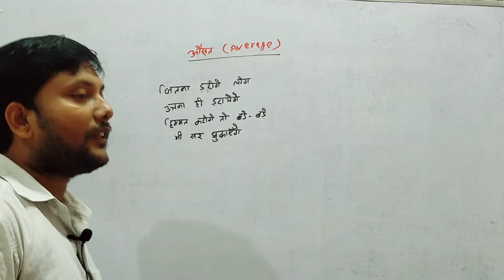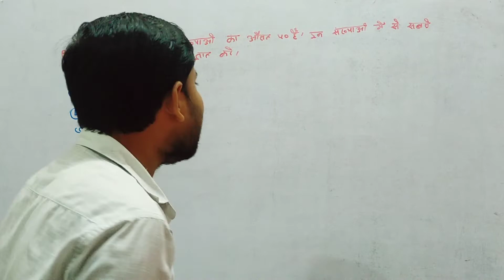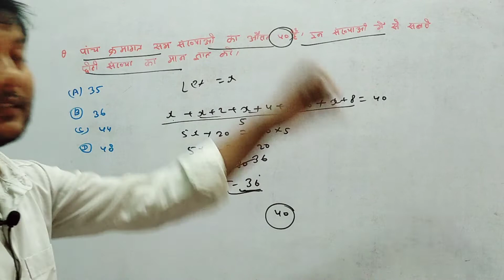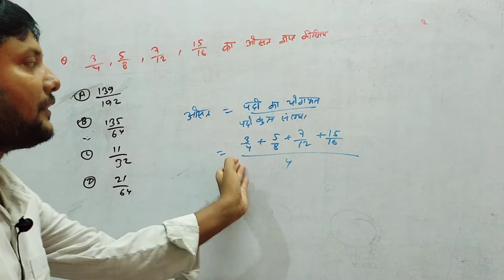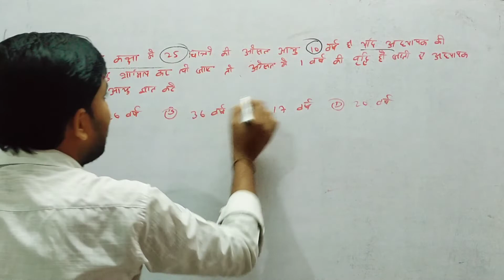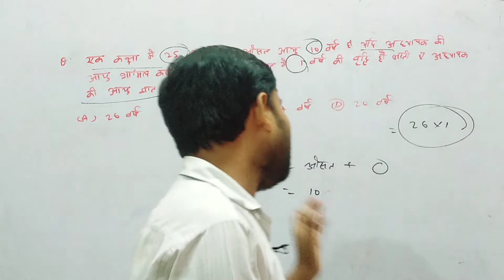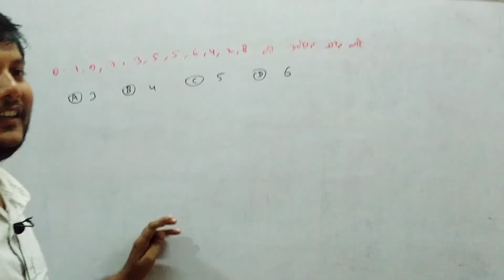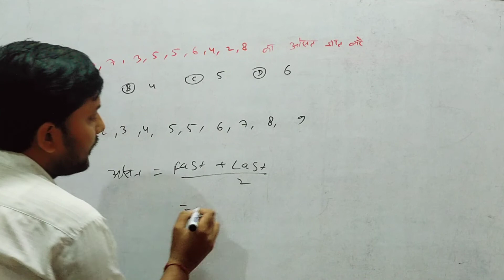Average chapter for all competitive exam | Railway Group-D | NTPC